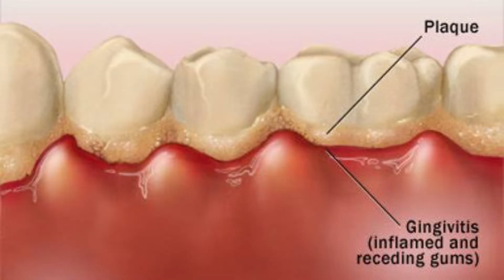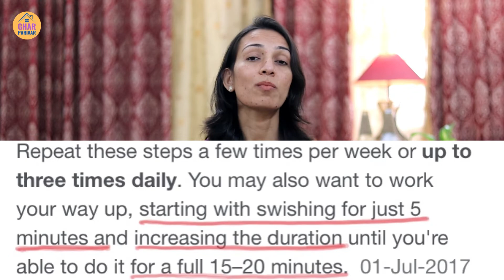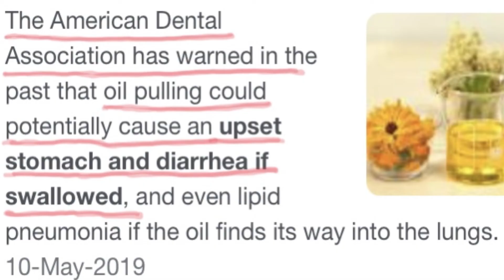Oil Pulling ke fayde | Oil pulling benefits in Hindi | आयल पुलिंग करने से क्या होता है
Oil Pulling ke fayde | Oil pulling benefits in Hindi | आयल पुलिंग करने से क्या होता है | @ GHAR PARIVAR